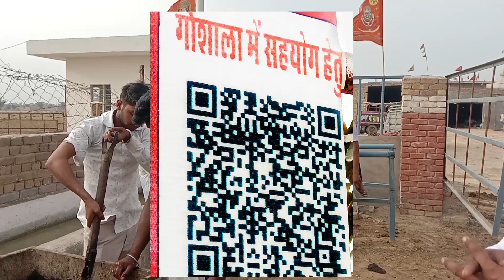Jag Kalyani go Seva Sangh ke sadasyon Ne ki sawamani 🚩🚩 Jay Gau Mata Jay Shri Ram 🚩🚩🚩